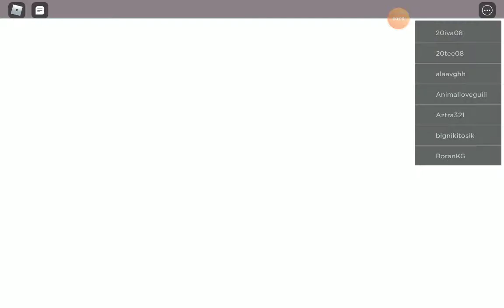GIOCHIAMO A CAMPING 2 🏕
Mostro scemo